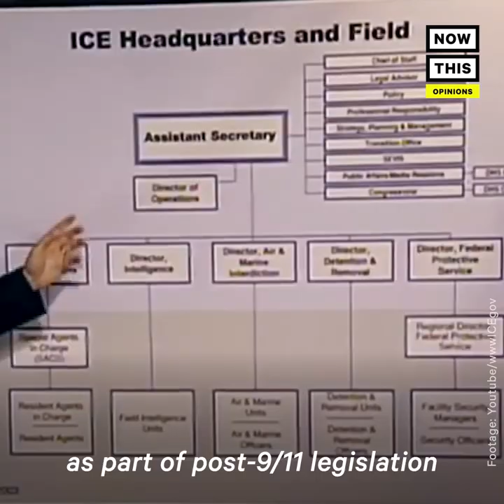Abolish ICE: Why We Need to Abolish Immigrations and Customs Enforcement | Op-Ed | NowThis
Sean McElwee, co-founder of Data for Progress, thinks ICE should be abolished.

“ICE, or Immigration and Customs Enforcement, was created in 2003, as part of post-9/11 legislation that housed immigration enforcement under the Department of Homeland Security,” he explained. “This signaled a shift towards viewing immigrants as the threat to national security.”

After 9/11, immigrants were seen as a terrorist threat, and the policies that followed were created for mass migrant deportation. Trump and Stephen Miller have not only enforced this anti-immigration strategy, but increased it with aggressive, inhumane measures like their zero tolerance policy. ICE has been in the middle of all of this, and have become synonymous with these practices that are tearing families apart and causing long-term residents in the country to self-deport.

“We need to stop deporting people for what is fundamentally the civil violation of being in this country without documentation. We choose as a society what is criminalized and how those laws are enforced,” said McElwee. “We don’t have a militarized police force to prosecute financial crimes because the people who commit those crimes are powerful white men. We have to dismantle not just ICE, but the thousands of small offenses that put people on ICE’s radar. From marijuana possession to turnstile jumping, people enter into ICE’s net through over-criminalization.”